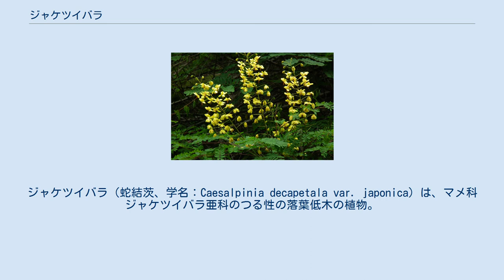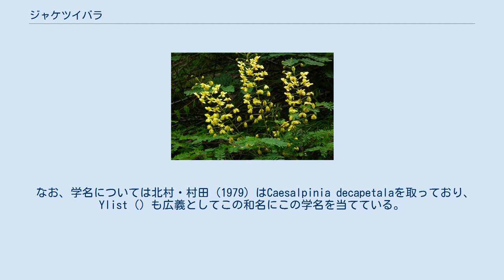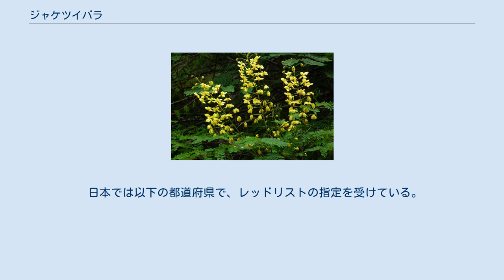ジャケツイバラ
ジャケツイバラ（蛇結茨、学名：Caesalpinia decapetala var. japonica）は、マメ科ジャケツイバラ亜科のつる性の落葉低木の植物。
 高さ1-2 mになるつる植物で、茎と葉軸の裏面に鋭く丈夫な逆刺をもつ。
若い茎には柔らかい毛を生じるが、後に無毛となり、棘は次第に強く発達する。
 葉は二回偶数羽状複葉で、全体の長さが20-40 cmにもなる。
3-9対の羽片にはそれぞれに5-10対の小葉を並べる。
小葉は長さ1-2 cmの楕円形で、鮮やかな緑。
表面には細かな毛があり、裏面は白っぽくなる。
 5-6月にかけて長さ約30 cmにもなる花序が葉の上に屹立するために遠くからでもよく目立つ。
萼は黄緑色で5片からなる。
花そのものは径25-30 mm、鮮やかな黄色、。
5枚の花弁は大きく開くがわずかに左右対称、上1枚は小さく赤い筋が入る。
雄しべは赤く、花糸の中央より下に白い毛が密生する。
通常、雌しべは10本の雄しべに包囲され、外からは見えにくい。
 ユーラシア大陸東部の暖温帯に分布し、日本では宮城県以南の本州、四国、九州、南西諸島に分布する。
 沿岸部から高原の崩壊した跡、伐採跡、川岸、林縁などの日当たりの良い場所に自生する。
開花期にはハチなど多くの昆虫が集まる。
 漢字表記では「蛇結茨」であり、枝がもつれ合うさまからヘビ同士が絡み合っているように見えることから命名された。
 学名の属名はイタリア法王クレメンス8世の侍医もつとめた医者、哲学者、植物学者であり『植物分類体系』（1583）を著したアンドレア・チェザルピーノの名に因んでいる（ラテン語のつづりでは Caesalpinus）。
種小名のdecapetalaは、10の花弁をもつという意味だが、実際は5つしかない。
 なお、学名については北村・村田 (1979) はCaesalpinia decapetalaを取っており、Ylist（）も広義としてこの和名にこの学名を当てている。
北村らは日本産が古くに中国から移入されたものに由来する可能性を示唆している。
 ジャケツイバラ属は世界の熱帯に120種以上があり、日本ではこの種のみが普通である。
他にナンテンカズラが九州以南の南西諸島に分布するが、これは常緑であり、照葉につやがあって大きいことからたやすく区別できる。
南西諸島には、このほかにシロツブなどが分布する。